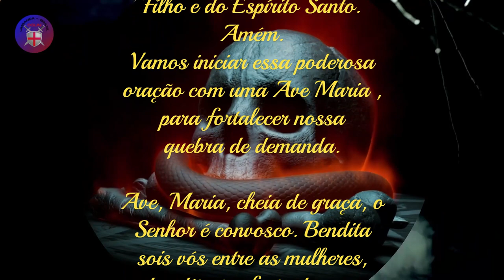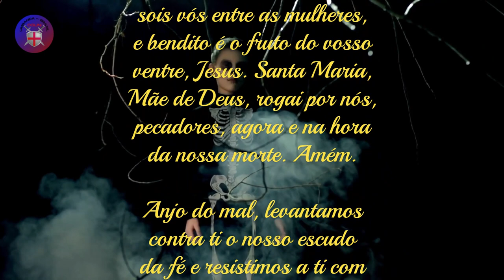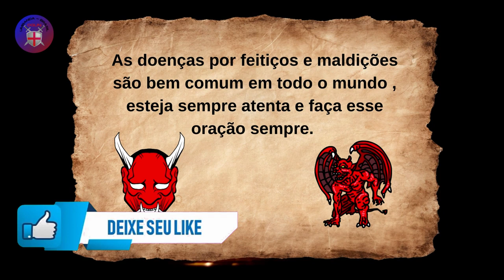Oração para Quebra de Maldição